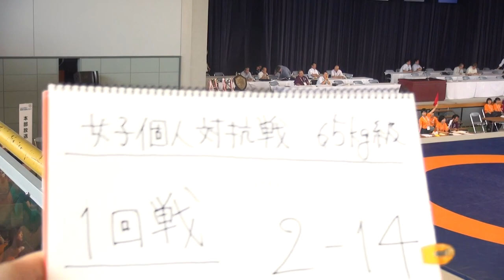2017年 レスリング女子65ｋｇ級 島中斐子×中井ほのか 1回戦